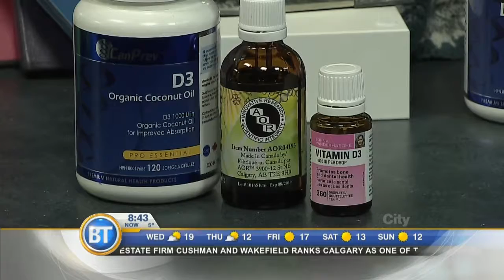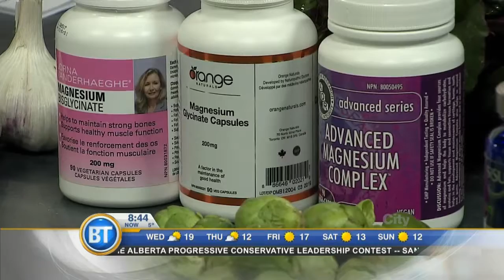Improve Your Snooze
74% of Canadians say lack of sleep is an issue. So we asked holistic nutritionist Michelle Book of the Canadian Health Food Association to share some natural remedies to help us get more Z's.